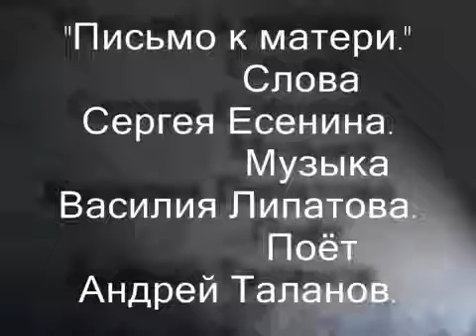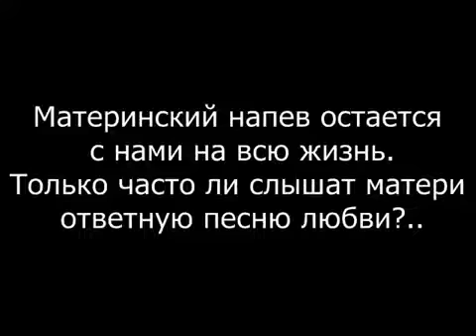Андрей Таланов Письмо матери